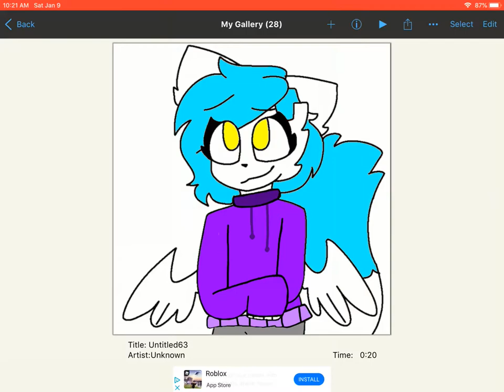Just fan art for miou ;P